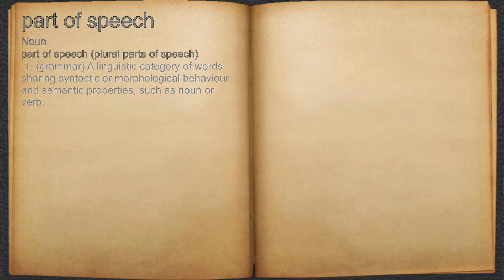What does part of speech mean?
A spoken definition of part of speech.

Intro Sound:
Typewriter - Tamskp